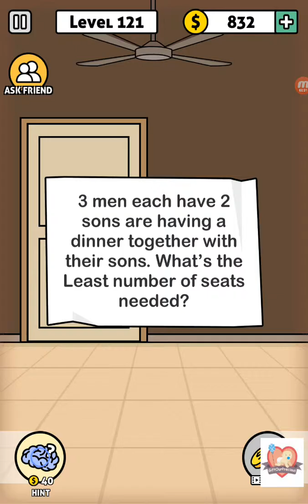Escape Room (Mystery Word) | Levels 121 to 130 | GiftOurPrecious.com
If you enjoy these videos you can help support us :-

Dad, Mum and Leeroy playing Escape Room (Mystery Word) Levels 121 to 130

Locked up in a strange room, you need constantly observe, think, guess, inference, until escape.

Features:
* 240+ levels without repeat, be a master of training brain!

Join us for the thrilling experience with lots of fun adventures!

GiftOurPrecious.com

GiftOurPrecious.com